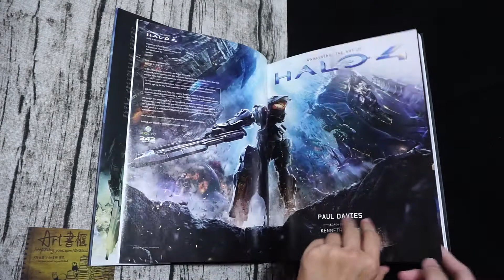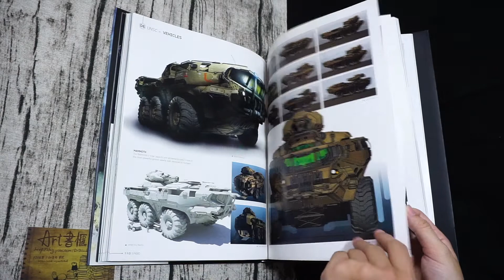最後一戰4設定集 Awakening: The Art of Halo 4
作者 Paul Davies
出版者 : Titan Books; Illustrated版 (6 11 月 2012)
Hardcover : 192 頁
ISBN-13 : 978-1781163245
尺寸 : 23.62 x 2.29 x 30.73 cm

▲書評有可能劇透/注意/Maybe Spoiler alert!
▲如果喜歡作品，請支持購買正版畫冊 / If you enjoyed this work, please purchase genuine edition.

▼黑書評
遊戲最後一戰4的官方設定資料集
收錄概念圖、角色設定圖草圖、場景、武器設定等
以及來自藝術總監和遊戲設計師的評論。